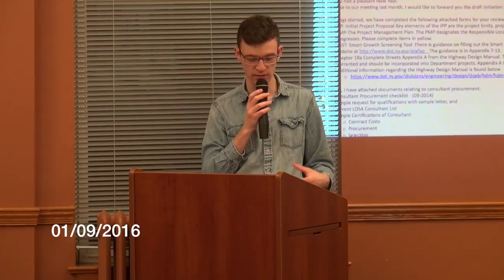Village of Red Hook Board of Trustees Meeting 01/09/2017